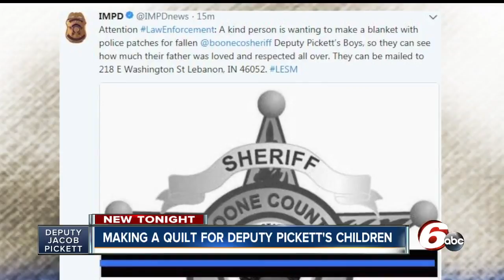Group collecting patches to make quilt for Deputy Pickett's children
Indiana going blue is collecting patches from across the country so they can make  a quilt for deputy picket's children.